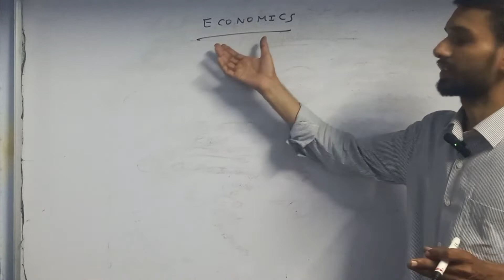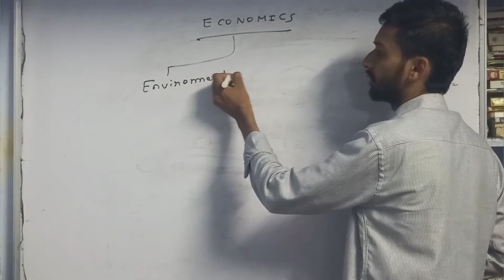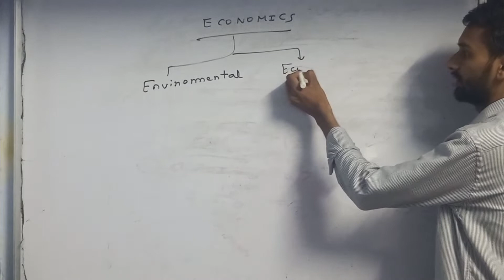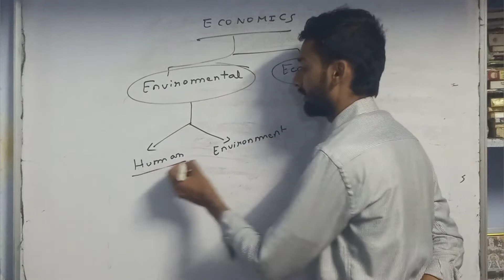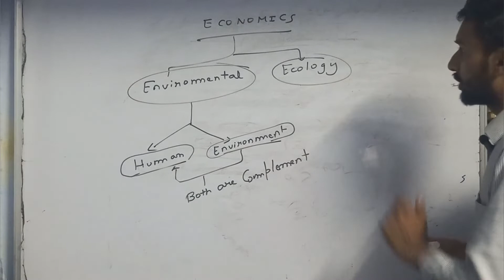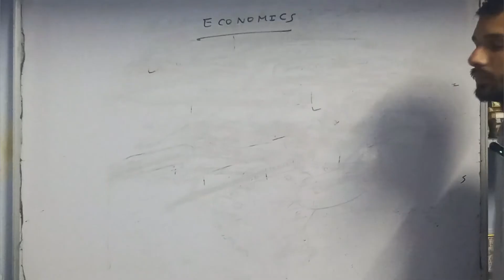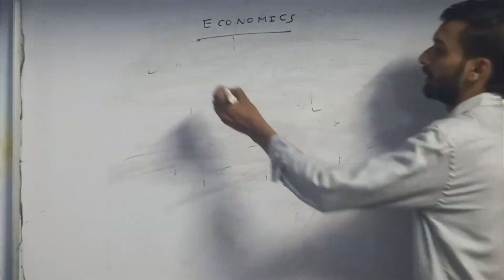Environmental economics: Environmental economics and Ecological economics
Environmental economics:

Environmental economics and Ecological economics

for contact